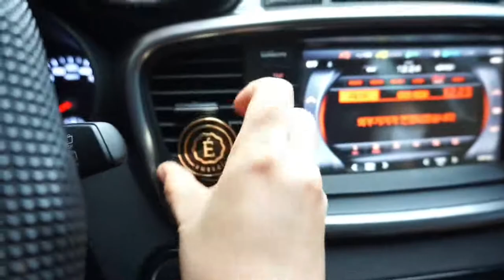차량용 송풍구 방향제 추천! 고급스럽고 향이 좋은 에멜시 천연방향제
고급스럽고 향이 좋은 에멜시 천연방향제 영상입니다😊😊😊
다리ME가 선택한 향은 시트러스향인데, 오렌지향과 유자향이 느껴질거라고💕💕💕
실제로는 자몽향이 나는 것 같아요😘😘😘 암튼 향이 너무 좋습니다👍👍👍